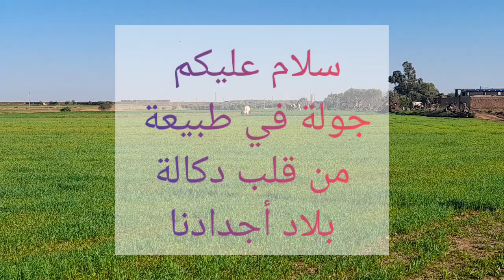جولة في طبيعة خلابة من قلب دكالة بلاد اجدادنا اللهم ادمها نعمة وأحفظها من زوال